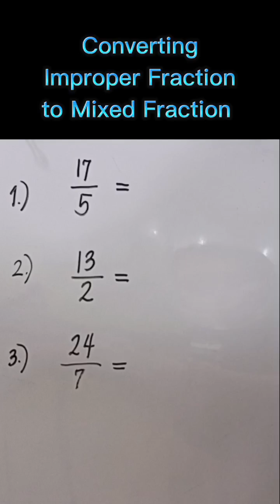Improper Fraction to Mixed Fraction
This short video will teach you how to convert improper fraction to mixed fraction.

Happy learning! 🥰